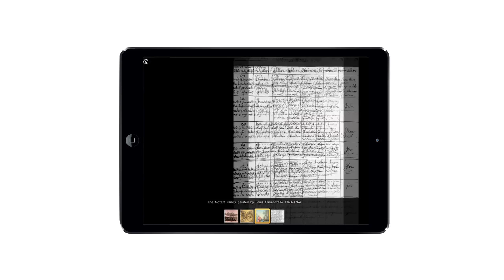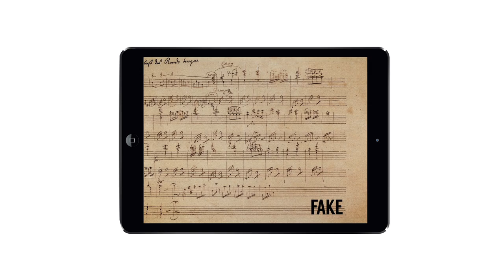The Mozart Project Trailer 2014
The Mozart Project - The First Interactive Book on Mozart for iPad
Download The First Chapter, Cliff Eisen's 'The Grand Tour' for FREE

Released: 15/05/14

With over three hours of music, two hours of video, and new and exclusive contributions from luminaries from right across the spectrum of classical music, The Mozart Project provides a fascinating new insight into the life and works of the world's greatest composer.

Sold exclusively through iBookstore The Mozart Project is a compendium of 10 chapters, each providing a rich, multimedia experience of a different aspect of Mozart's life and works, curated and authored by some of the foremost writers and scholars in classical music today.

All performances and films were specially commissioned for the iBook and it includes twenty contributors from across the arts world including Sir Nicholas Hytner, Sir Jonathan Miller, Simon Russell Beale, Dame Felicity Lott, Sir Thomas Allen, Russell Tovey, contemporary eight-year-old prodigy Alma Deutscher, Paul Morley and many others. There is also expert analysis from leading Mozart authorities Cliff Eisen, Neal Zaslaw and John Irving; The Mozart Project provides an immersive experience for all music lovers and, crucially, brings high-quality classical music to the digital arena.

Amongst the many highlights is an exclusive reading of Alexander Puskin's poetic drama Mozart and Salieri, which brings, for the first time, BAFTA award winning Simon Russell Beale as Salieri under the direction of Sir Jonathan Miller and stars HBO and BBC star Russell Tovey as Mozart. Filmed highlights include performances from acclaimed period instrument group, Ensemble DeNOTE, exclusive access to the Mozart Autograph Vault in Salzburg and a look at the treasured Mozart related artifacts of a descendant of Mozart's landlord. The Mozart Project also explores areas of controversy and intrigue: Does Pushkin's diary confirm speculation over the Salieri poisoning? What can Pauli Hagenauer tell us about the Colloredo affair?

Dispelling myths, and raising new questions, The Mozart Project casts new light over the life and music of one of the most iconic cultural figures of all time.